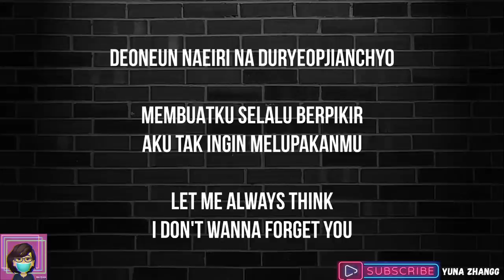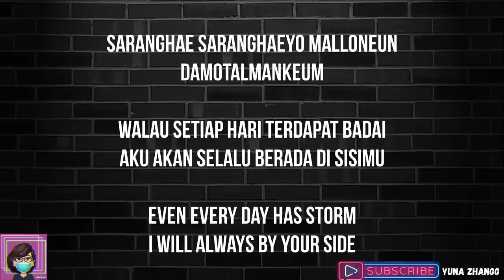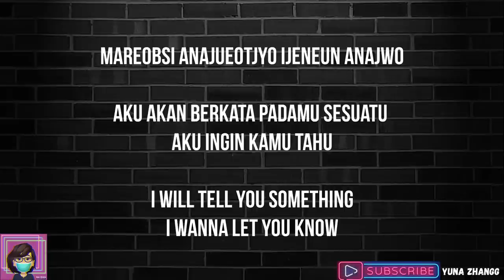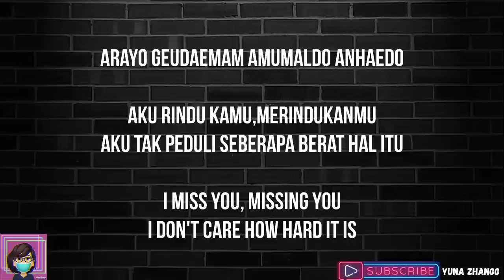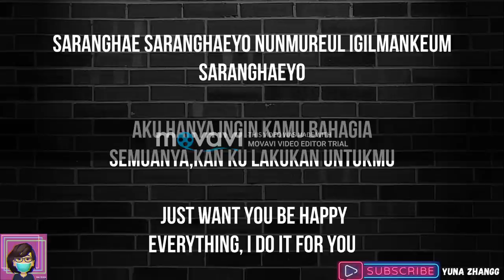So Eun Lee - Loving You / Saranghaeyo (Lyrics) with Terjemahan Bahasa Indonesia and English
Halo semua
Saya mau bagikan lirik dari Lee So Eun -  Loving You
Selamat menonton